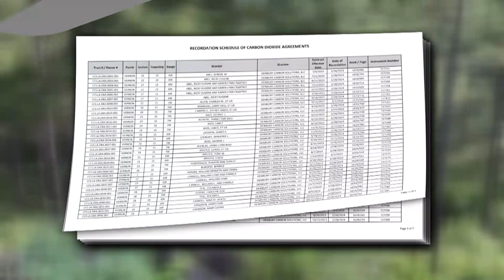Three companies developing carbon dioxide capture in Vernon Parish